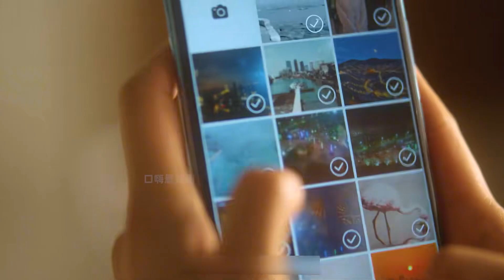家暴丈夫，千里追妻，慘死刀下，《獵罪圖鑒》之雙姝反暴案（上）